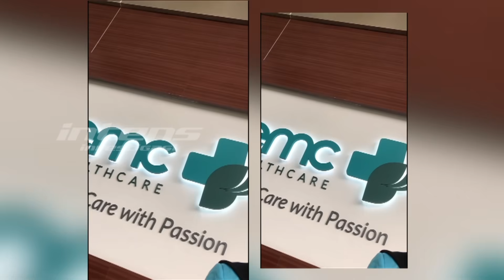Ayahanda Ammar Zoni Dirawat di Rumah Sakit Karena Menderita Kanker Hati